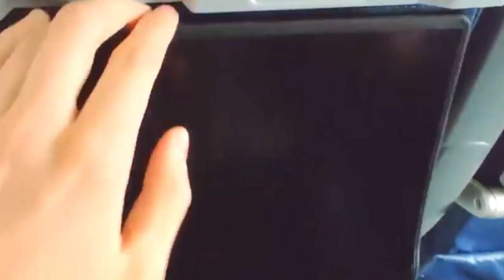মুহুর্ত যা কখনোই কেউ আশা করে নাই 😱 The moment no one ever expected 😱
In this video i will show some moment no one ever expected

I am inspire from মাযাজাল, Taza News, MK TV, Pinikpi, Facts News, Rohosso jal, mktv bangla, advut 10, odvut 10.

This Video Titel is - মুহুর্ত যা কখনোই কেউ আশা করে নাই 😱 The moment no one ever expected 😱

Social Media  :__________

This Video's keywords - মায়াজাল, Taza News, MK TV, Pinikpi, Facts News, Rohosso jal, mktv bangla, mayajaal, taza news video, mk tv bangla, bangla funny facts, unknown facts, odvut 10, advut 10,unknown facts Bangla, fas official

মায়াজাল
Taza News
MK TV
Pinikpi
Facts News
Rohosso jal
mktv bangla
mayajaal
taza news video
mk tv bangla
bangla funny facts
 unknown facts
odvut 10
advut 10
unknown facts Bangla
fas official
Take unique
 It's facts
What The fact
 Channel unique
pinikpi
Fact minded
 Crazy facts
মায়াজাল video
Taza News video
MK TV video
Pinikpi video
Facts News video
Rohosso jal video
mktv bangla video
mayajaal video
taza news video facts
mk tv bangla video
bangla funny facts video
 unknown facts video
odvut 10 video
advut 10 video
unknown facts Bangla video
fas official video
Take unique bangla
 It's facts Bangla
What The fact Bangla
 Channel unique video
pinikpi facts
Fact minded Bangla
 Crazy facts bangla